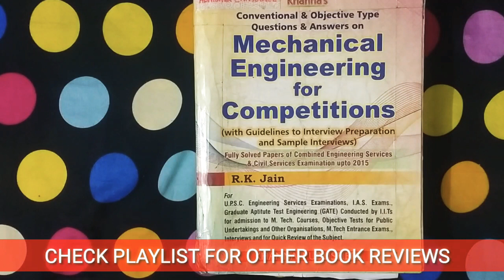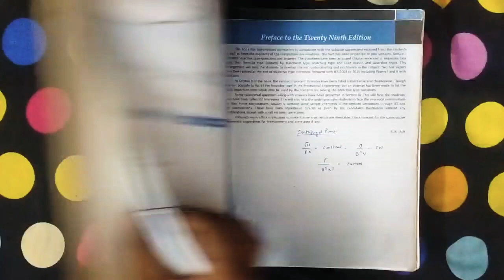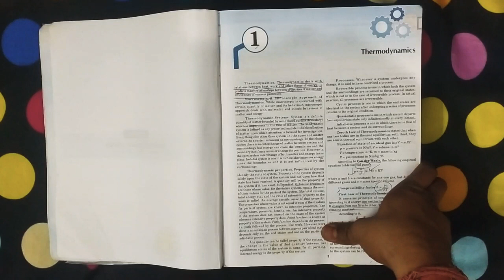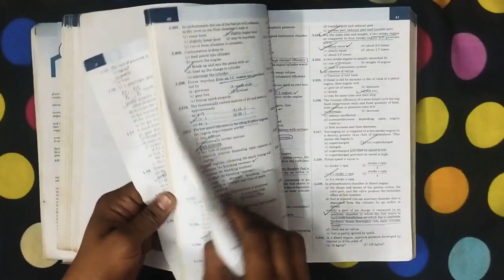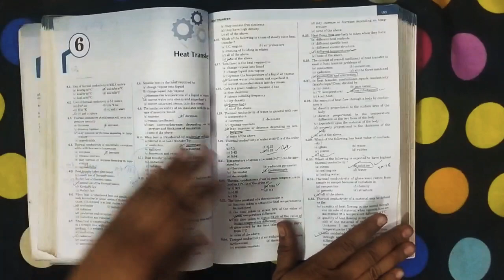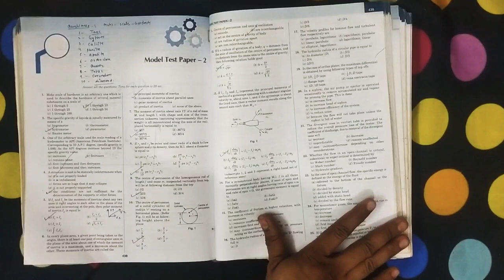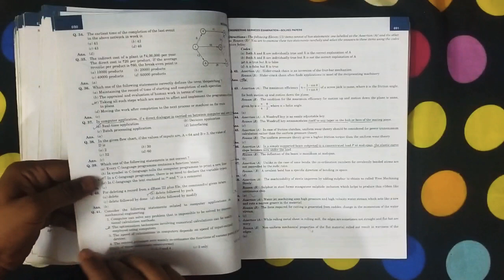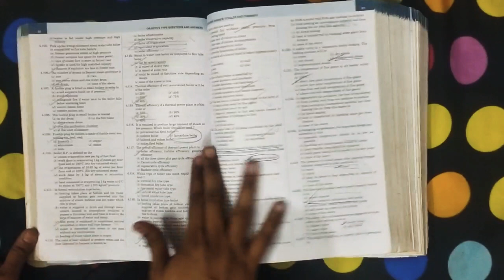RK JAIN MECHANICAL ENGINEERING BOOK REVIEW DETAILED ANALYSIS OF BOOKS TOPICS EVERY POINT DISCUSS 👇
RK JAIN MECHANICAL BOOK REVIEW
DETAILED TOPIC ANALYSIS
SSC JE UPSC NHPC RRB JE ALL EXAMS

mechanical rkjainbook
mechanical engineering